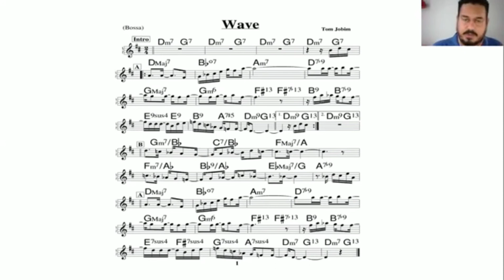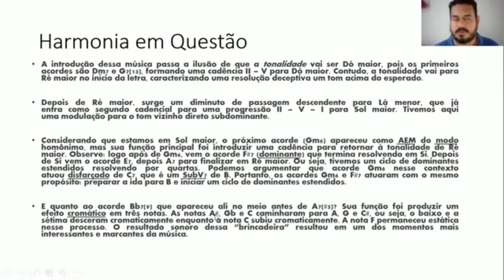Análise Harmônica parte II